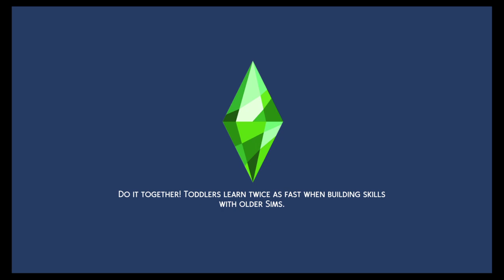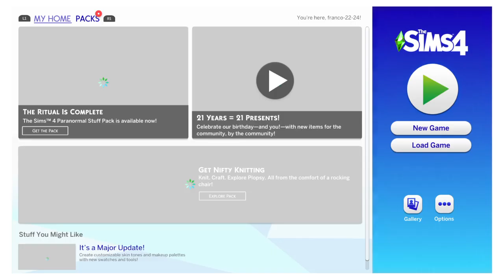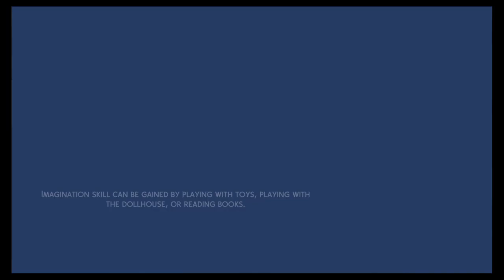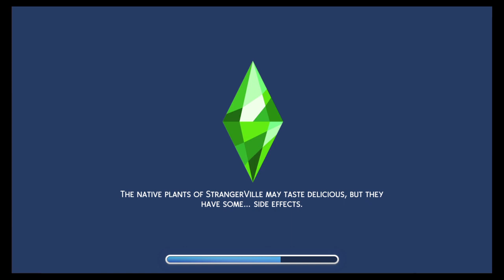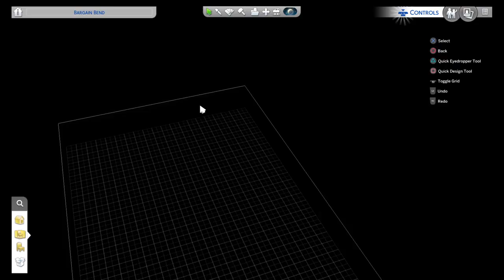The Sims™4 portela military careers part42